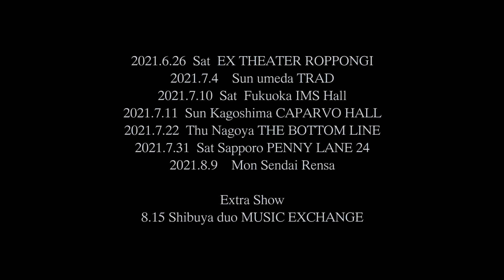城 南海 “ウタアシビ 2021 夏" ／Minami Kizuki "Utaashibi 2021 Summer" 2021.6.26 EX THEATER ROPPONGI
Minami Kizuki

城 南海　“ウタアシビ 2021 夏"

Minami Kizuki "Utaashibi 2021 Summer"
Saturday, June 26, 2021 EX THEATER ROPPONGI

Vo & Shamisen : Minami Kizuki
Piano : Kento Ohgiya
　　　 Takuto Kudou
Guitar : Kazuma Sotozono
Percussion : notch

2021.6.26  Sat  EX THEATER ROPPONGI
2021.7.4    Sun umeda TRAD
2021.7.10  Sat  Fukuoka IMS Hall
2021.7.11  Sun Kagoshima CAPARVO HALL
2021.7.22  Thu Nagoya THE BOTTOM LINE
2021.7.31  Sat Sapporo PENNY LANE 24
2021.8.9    Mon Sendai Rensa

Extra Show
8.15 Shibuya duo MUSIC EXCHANGE

♪てぃんさぐぬ花 (Tinsagunu hana)
♪らんかん橋節 (Rankanbashi bushi)
♪島のブルース (Shima no blues)
♪ワイド節  (Waido bushi)

Minami Kizuki - Profile
1989: Born in Amami Oshima, Kagoshima Prefecture. A singer with roots tied to the Amami Islands’ folk song genre Shima Uta (Island Songs).
2009, Jan: She made her debut with the song Aitsumugi
2014~: She started appearing on the TV Tokyo program “The Karaoke Battle,” and was the first person to ever win ten titles on the show.
2018: She was responsible for songs in the Taiga drama (TV saga) series Segodon as well as the Taiga
travelogue theme.
2019: In commemoration of the 10th anniversary of her debut, she released her first “best” album, Utatsumugi
2020: She was responsible for signing and translating the lyrics for the Disney live-action film Mulan theme song, Reflection

城南海 with 1966カルテットクラシカルコンサート
【出演】城 南海 / 1966カルテット
■2021年10月16日(土) 愛知 電気文化会館 ザ・コンサートホール
 (〒460-0008 愛知県名古屋市中区栄二丁目2番5号)
開場 17:30 開演 18:30

■2021年10月31日(日) 大阪 住友生命いずみホール
 (〒540-0001 大阪府大阪市中央区城見1-4-70 住友生命OBPプラザビル)
 開場 13:30 開演 14:30

■2021年11月19日(金) 東京 紀尾井ホール
 (〒102-0094 東京都千代田区紀尾井町6番5号)
昼の部　開場 13:30 開演 14:30
夜の部　開場 17:30 開演 18:30

2021年1月27日(水)リリース『Reflections』
ダウンロード＆ストリーミングサービス
初回盤 PCCA.04994 ¥6,380(税込)/通常盤 PCCA 04995 ¥3,080(税込)

■収録曲
1.リフレクション
  ディズニー実写映画『ムーラン』日本版主題歌
2.Change the World (カバー)
  映画『フェノミナン』より
3.カントリー・ロード(カバー)
  映画『耳をすませば』より
4.Good-bye days(カバー)
  映画『タイヨウのうた』より
5.Never Enough(カバー)
  映画『グレイテスト・ショーマン』より
6.蘇州夜曲(カバー)
  映画『支那の夜』より
7.Over the Rainbow(カバー)
  映画『オズの魔法使』より
8.君だけのメロディー
9.Encounter in Space ”THE EARTH”
  NHK BSプレミアム『コズミックフロント☆NEXT』
10.産声
  NHK「ラジオ深夜便」2020年12月〜2021年1月 深夜便のうた

Digest of「城 南海 with 1966 カルテット クラシカルコンサート 2020」東京
1.童神～私の宝物～
2.ルナ・レガーロ～月からの贈り物～
3.晩秋
4.糸
5.イトゥ
6.リフレクション
7.アイツムギ
8.サンサーラ
9.祈りうた～トウトガナシ～
10.花
11.ワイド節